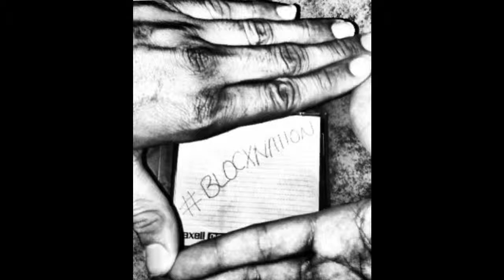Show Luciano - Harder, Better, Faster, Stronger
Follow Show Luciano On Instagram: @showmethemoney90

About: Show Luciano is an upcoming Hip Hop and R&B star, hailing from Los Angeles, California. His new mixtape, R&B: Rap and Business, is a blend of underground lyricism and soulful 90's style R&B. Luciano has worked with a variety of producers, including newcomers Ferrucci, Nat Powers, Merciless and T. Dash, as well as the seasoned veteran DJ Battlecat. Music is in Luciano's blood, literally. Luciano is the grandson of one of the most successful singers of the Soul Music genre, the legendary Al Wilson. With the support of Music Legends and Newbies alike, Luciano is on a mission to become the next big artist from the West Coast.